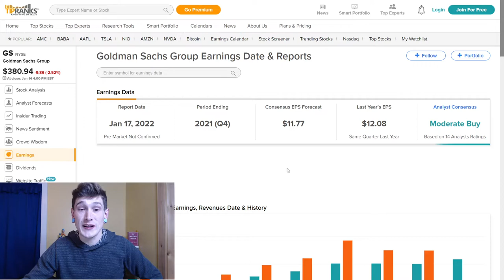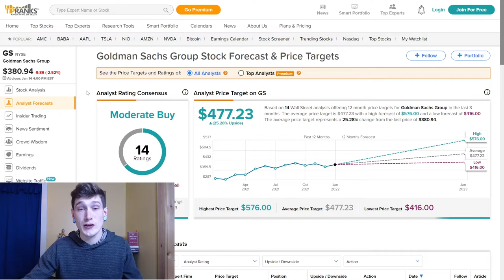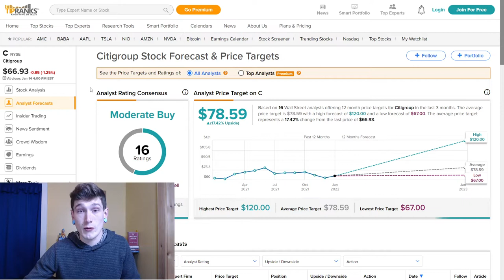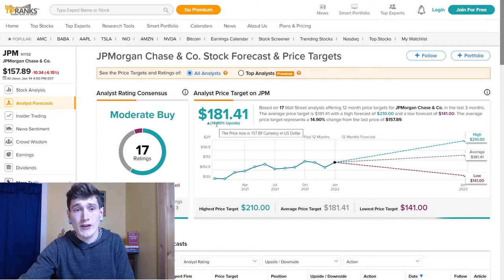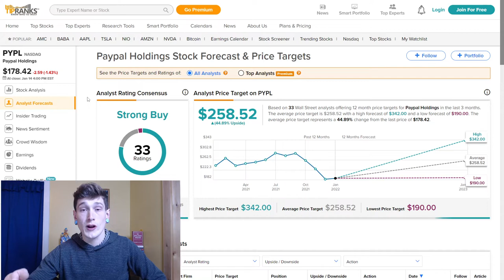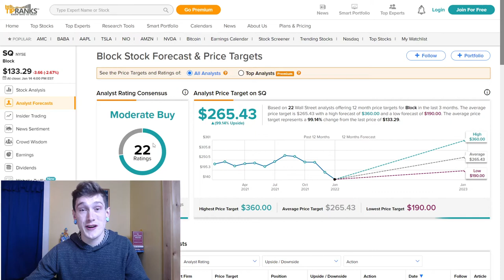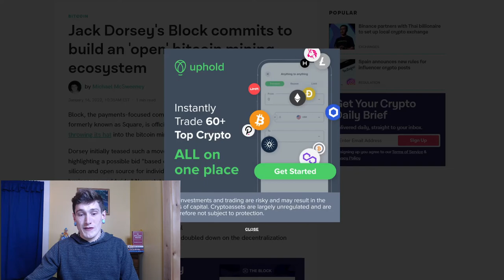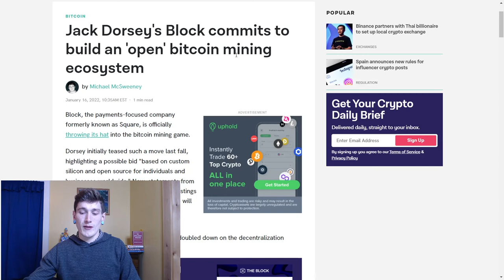🚀 STOCKS YOU NEED IN 2022 | FINANCIALS | FINTECH 🚀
Welcome to Clay's Coins, here to bring you information, education, and a better understanding of cryptocurrency and the stock market! I believe Competence Creates Confidence and the more you Learn the more you can Live!

Today we're gonna be looking at the top financial stocks you need in 2022! These stocks historically have done well when The FED aggressively battles inflation with rate hikes. Goldman Sachs, is one of three legacy financials we'll look at today. We'll also look at a couple FinTech companies such as PayPal. Thank You!

🚀GET $10 IN FREE BITCOIN AT COINBASE (THEY HAVE MDT AND SPELL)

🚀 GET $5 IN FREE CRYPTO FOR SIGNING UP AT WEBULL (THEY HAVE LUNA)